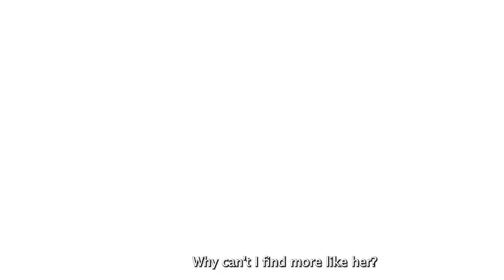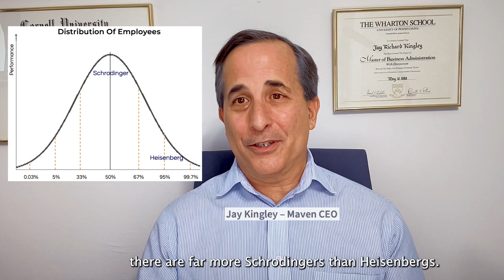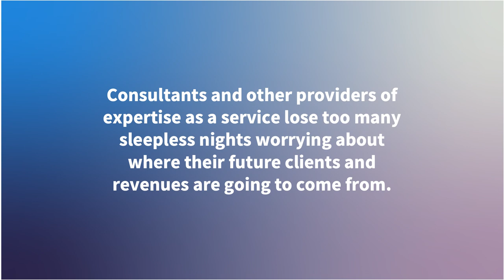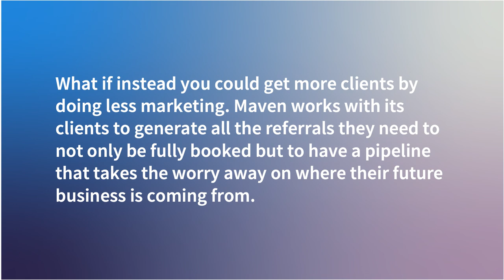The Best Employee I Ever Had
Jay Kingley, CEO of Maven, discusses the best employee he ever had.  This staff member had a high level of consistent performance, enviable work ethic, great attitude and fun to be around, good team player who inspired and elevated those around her, and was accountable, responsible, reliable.

Her name is Heisenberg and she’s one of my cats.  Her sister is Schrodinger and she’s no one’s idea of the perfect employee.

Heisenberg and I both share a philosophy that the reason we exist on this earth is to make a difference and you measure that by the legacy that you build and ultimately leave behind.

Legacy is the impact you make on the people you touch multiplied by the number of people you touch. The impact can be for good or evil.  Some go deep and make a big impact on a small number of people while others go broad make a smaller impact on a larger number of people.

Watch this video to learn what makes Heisenberg a model employee and what Schrodinger does to just get by.

Let me know how you lead and manage your Heisenbergs and Schrodingers.